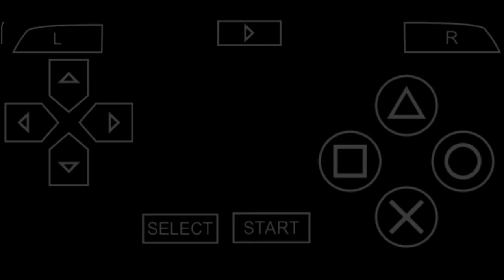Need For Speed Most Wanted 5-1-0 | 6 Hector Domingo "Ming" | Just Plain Loco | Circuit Gameplay